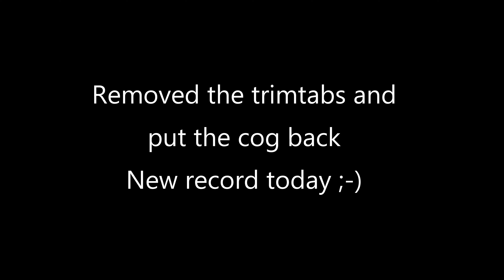Udi 005 Arrow rc boat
All stock boat, removed the trimtabs and put the Cog further back